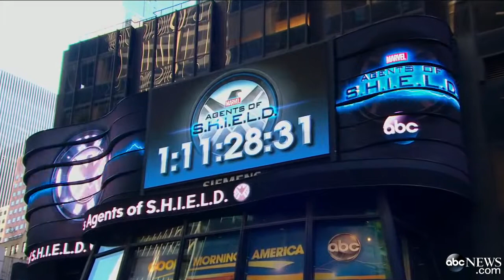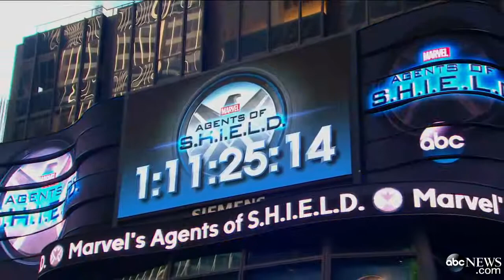Marvel`s `Agents of SHIELD` Continues `The Avengers` Stor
ABC News' Cameron Mathison gives you an inside look at one of the year's most anticipated shows.